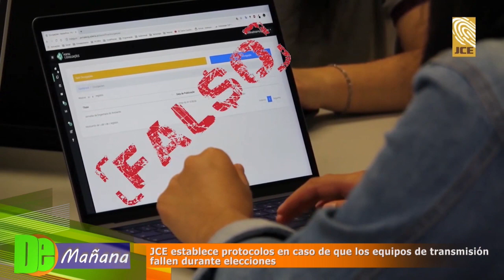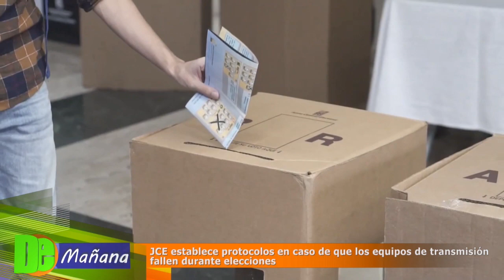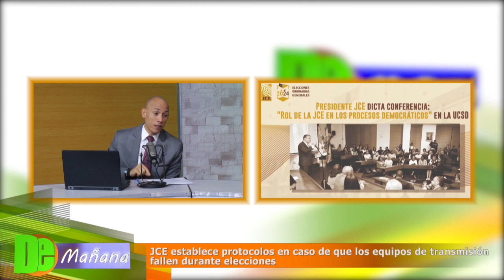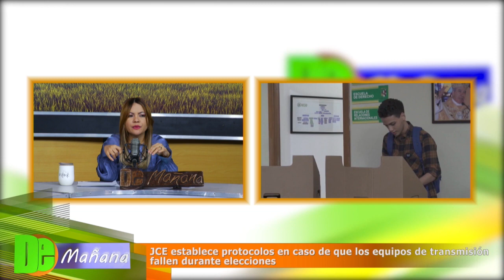JCE establece protocolos en caso de fallas en los equipos de transmisión durante elecciones